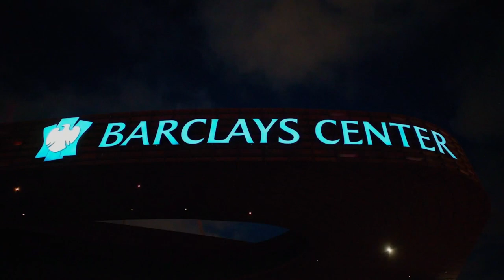NBA 2K23 MyCAREER #1 -I COULDN'T MISS , PERFECT FG% Vs SHEP!! 😱🤯EP.1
nba2k23 2K23 is here and I am here to ball out on everyone. Welcome the Charolette Hornets newest phenom "MISTA JQ" to show out with lameloball ... Watch how I give SHEP THAT WORK !